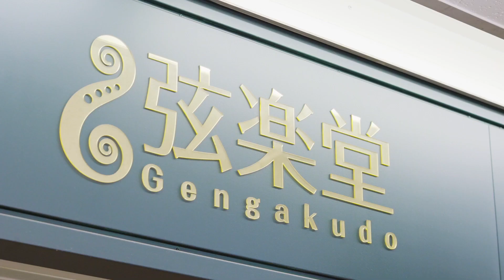Perfect Green／咲野ゆり with 水谷美月 (MusicMoon・WALLOP放送局より)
Perfect Green（パーフェクトグリーン）／作曲：咲野ゆり
演奏：咲野ゆり(Flute)・水谷美月(Violin)

Profile
咲野ゆり
12歳よりフルートを初め、クラシックフルートを加藤勇仁、ジャズを荒崎英一郎、津上信子に師事。
甲陽音楽学院コンテンポラリーミュージック専攻ジャズフルート科　卒業。
在学中より演奏活動を行い、現在は様々なイベント、ホテル、パーティ等での演奏のほか、自身のライブも精力的に行なっている。
2021.4 NHK　jazz Live出演

◆使用楽曲・素材等
本動画内の音楽については、DOVA-SYNDROME・効果音ラボ・UUUMUSICの許可を頂いております。
ぼくの宝物／水谷美月アルバム
素材提供
PIXTA

★水谷美月のグッズやCD、次回のライブチケットはこちらからお求めになれます。

水谷美月のSNSの登録お願いします☆I would like registration of Mizutani Mizuki SNS.
◆Twitter（質問やリクエストはここからでもOK）

〒168-0073 東京都杉並区下高井戸1-28-15
イーリスミュージック 「水谷美月」迄

◆水谷美月への相談＆質問やお便りは、こちらから！
For consultations & questions to Mizuki Mizutani, click here!

♪水谷美月レギュラー出演TV番組♪
☆WALLOP放送局『水谷美月のMusicMoon』
毎月第2＆第4水曜日21時30分〜生放送♪ メインパーソナリティーとして出演中！
♬スマートフォン、タブレット、PC等の視聴は、下記のURLからご視聴できます。（無料）
♬ios向けアプリ「WALLOP」はこちらからダウンロードしご視聴頂けます。(無料:App内課金が有ります)
★WALLOP station "Music Moon of Mizutani Mizuki"
The 4th Wednesday of every month 22:00 ~ live broadcast ♪ Now appearing as a main personality!

Profile
水谷 美月(みずたに みづき)
バイオリニスト、ボーカリスト、シンガーソングライター
大分県出身。
8歳でViolinを始める。
水谷豊主演の『陽のあたる教室』ヴァイオリンを弾く生徒役を演じ、音楽の世界へ入る。
『藤みさき＋』のメンバーとして、エイベックスからメジャーデビュー。
フィドルを功刀丈弘に師事。
ボーカルを中島美嘉やBoA等を手掛けるKIKI、鈴木亜美等を指導する安原潔の各氏に師事。
2009年「恋文」がBS11のイメージソングに抜擢。
同年12月、第29回浅草JAZZコンテストのボーカル部門で金賞を受賞。
2013年、BSフジ『一滴の向こう側』テーマ曲でボーカルとヴァイオリンを担当。
同年、岩手県骨寺村の特命大使に就任。
2014年8月、『加山雄三ライヴ・イン・日本武道館』において、ソロバイオリン、コーラスを担当。
2015年1月、東京ドーム・ライスボウルにおいて、一関市・骨寺村特命大使として、イベントの司会を担当。
同年8月、1stシングル『朝』をリリース。
同年12月には2ndシングル『Blue eyes』をリリース。
同年7月から大手楽器店のCMにおいてストラディバリウスを演奏、出演している。
2018年8月にファーストアルバム『ぼくの宝物』をリリースした。

「サポート、レコーディング参加アーティスト」
加山雄三、椎名林檎、BONNY PINK、酒井法子、新妻聖子、桑島法子、影山ヒロノブ、美郷あき、佐久間 レイ、田村ゆかり 、高梨康治、伊藤賢治、神田沙也加、仙名彩世 他多数。(敬称略)